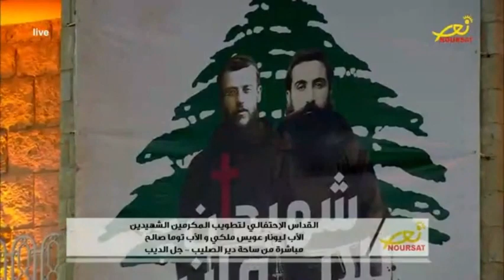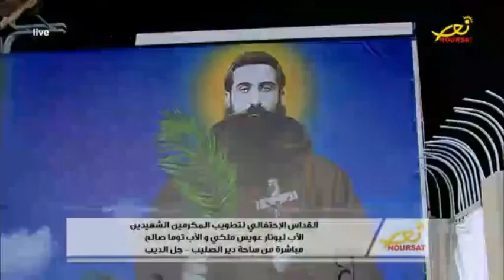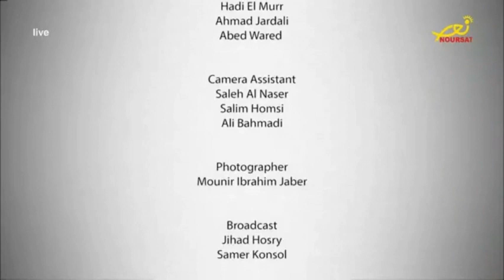04_احتفال تطويب الأبوين توما وليونار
احتفال تطويب الأبوين توما صالح وليونار عويس ملكي، في دير الصليب، بقنايا، لبنان، في 4 حزيران 2022.
ترأسه الكاردينال مارتشيلو سيميرارو، عميد مجمع القديسين.
الجزء الرابع والأخير.
The Ceremony of Beatification of Fr. Thomas Saleh and Fr. Leonard Oueiss Melki, Capuchins, Convent of the Cross, Bkennaya, Lebanon, on 4 June 2022, presided by Cardinal Marcello Semeraro, Prefect of the Dicastery for the Causes of Saints.
Fourth and Last Part.